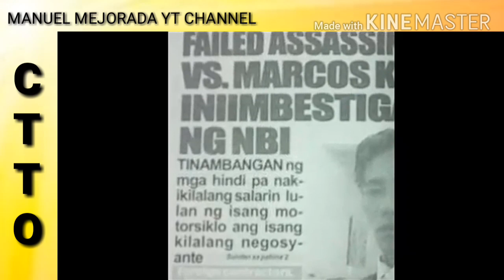Manuel Mejorada: Ang KULAMBO at TAKOT ni FRANCIS LEO MARCOS!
Sa videong ito,  ibinunyag ni MANUEL MEJORADA ang iba pang nalalaman nya kay FRANCIS LEO MARCOS! PANOORIN!